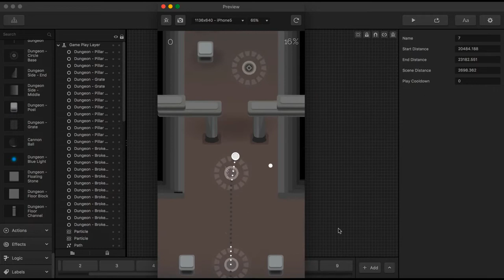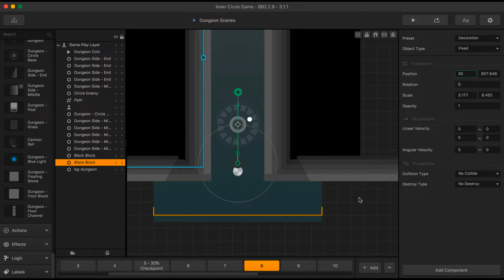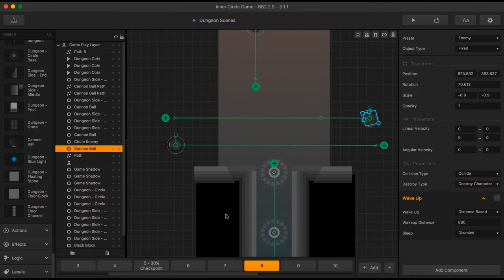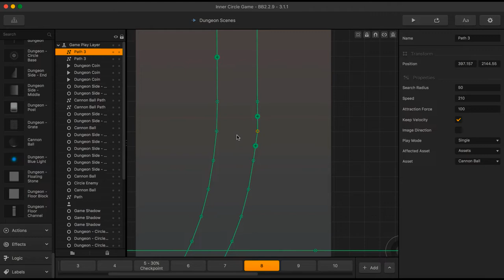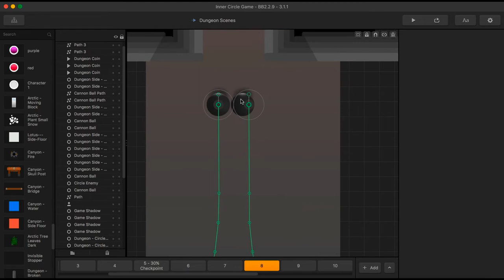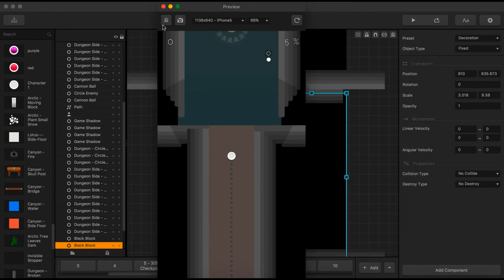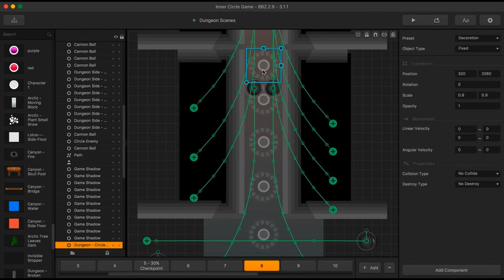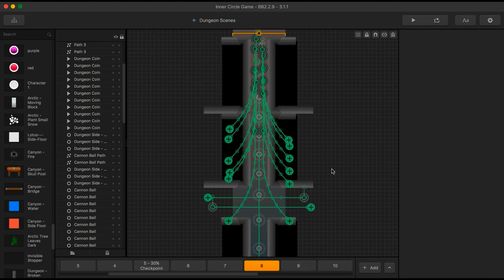Level Design in Buildbox - Part of The Making of Glide Documentary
The Making of Glide - Week 11 - Episode 5.

This video was taken from the ‘Watch us Build’ Season 1, available inside the RisingHigh Academy. Over 50 hours of behind the scene footage, from ideas and concept through to launch day on iOS.

Inside the Academy you'll have Access to:

• Our Platinum Standard Foundation Course
• Hyper Casual Games Course
• Behind the Scenes Case Studies of 2 Apple Featured Games
• Academy Live - Weekly Workshops and Q&A Sessions
• Over 110+ Weeks of Academy Archives ( Over 150 Hours of Video )
• Elite Community of Game Developers & Game Producers
• Exclusive Insights from the Worlds Top Publishers
• Expert Developer Interviews & Training
• Mini Workshops and Quick Win Tutorials
• Press Kit Templates
• Launch Calendar Checklist
• Social Media Sharing Templates
• Apple Feature Request Email Swipe Files
• Media Coverage Request Email Swipe Files
• Early Access Podcast Shows

and just so much more!

Our biggest, if not The Biggest Case Study ever created documenting our entire development process. You’ll come behind the scenes and follow us on the journey as we created our latest game • Glide our 12th Apple Feature, built in Buildbox.

You’ll watch us from the very start with a blank screen, to how we came up with ideas & concepts for the game, right through to the launch on iOS.

We’ve recorded every stage of the project. Just some of the topics include:

Market Research, Graphic Design, UI/UX Design, Monetisation, Localisation, Level Design, Buildbox tips and tricks, App Preview Video Creation, Screenshot Creation in Photoshop, Icon Building, Pitching Press and of course Pitching Apple.

Join the Academy to watch the full documentary and access all our course materials, exclusive game makers community, weekly live chat sessions and member only resources.